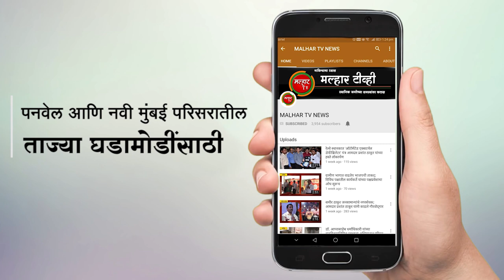कार्यकुशल लोकप्रतिनधी नितीन जयराम पाटील यांच्या पाठपुराव्यामुळे गॅस लाईनच्या कामाला सुरुवात !!!